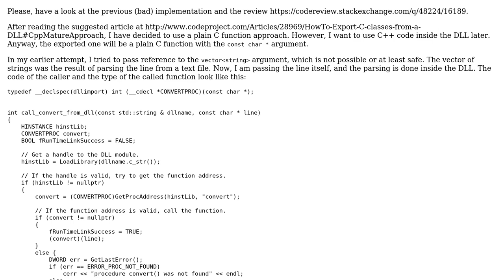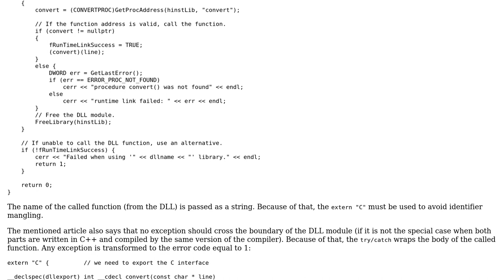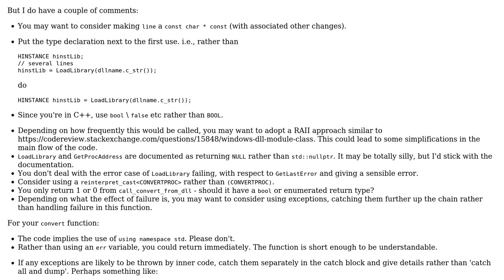Code Review: Calling a function from a dynamically loaded DLL (version 2)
With thanks & praise to God, and with thanks to the many people who have made this project possible! | Content (except music & images) licensed under CC BY-SA | Music | Images & others | With thanks to user pepr user Glenn Rogers and the Stack Exchange Network Trademarks are property of their respective owners. You are responsible for your own actions.